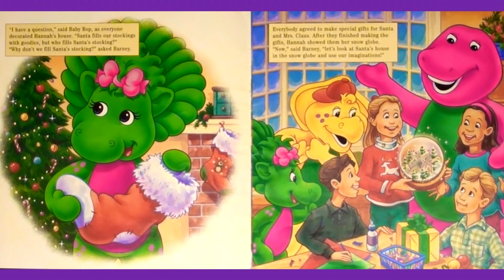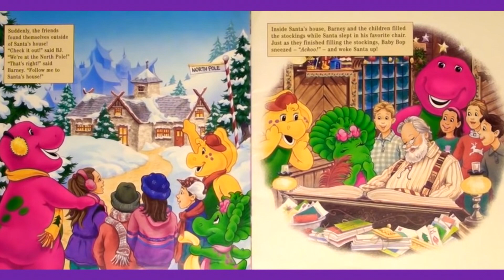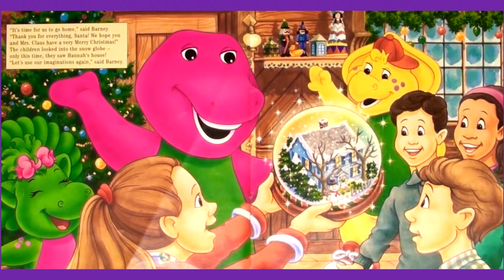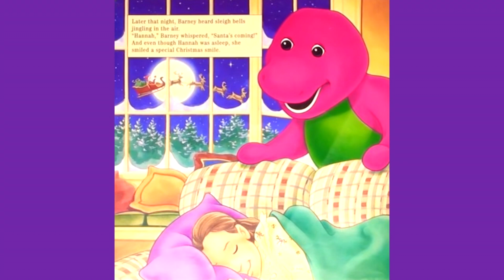BARNEY'S NIGHT BEFORE CHRISTMAS Read Aloud, Children's & Kids' Christmas Books Read Along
Please enjoy Barney's Night Before Christmas as Barney, Hannah and the friends visit Santa and Mrs. Claus at the North Pole.